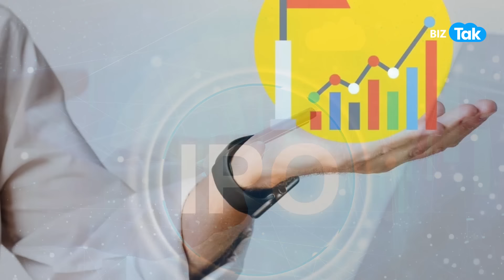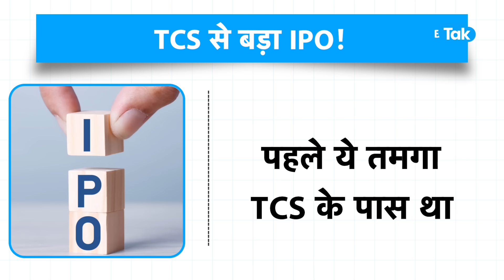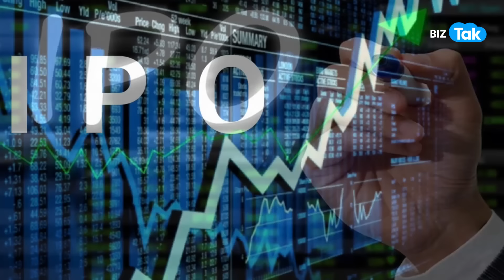Tata की TCS को टक्कर देगा इस IT Company का IPO | BIZ Tak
IT service provider Hexaware Technologies has submitted draft red herring prospectus with the market regulator SEBI for Rs 9,950 crore initial public offer . The IT firm was previously listed on the stock exchanges, before getting delisted in 2020. Watch this video to know more details.

BizTak Premium ज्वाइन करने के लिए क्लिक करें .